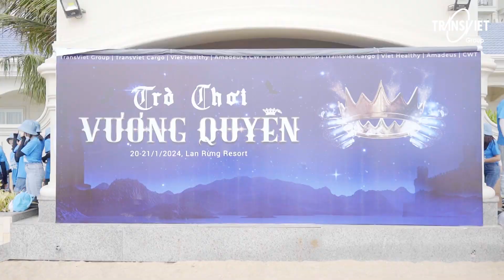[TRANSVIET GROUP] TỔNG HỢP KHOẢNH KHẮC ĐÁNG NHỚ: "TEAM BUILDING + YEAR END PARTY 2023"